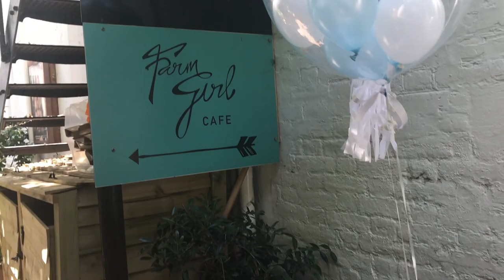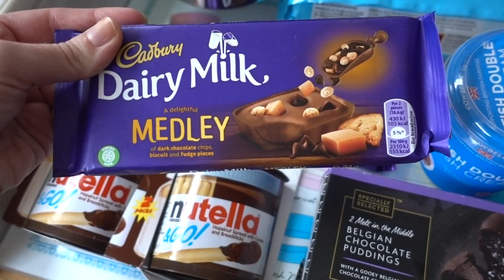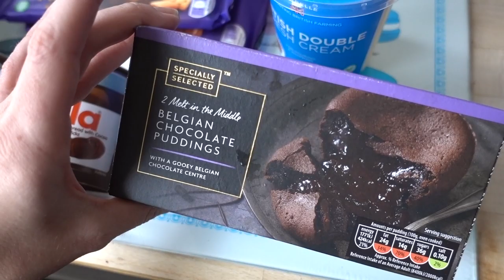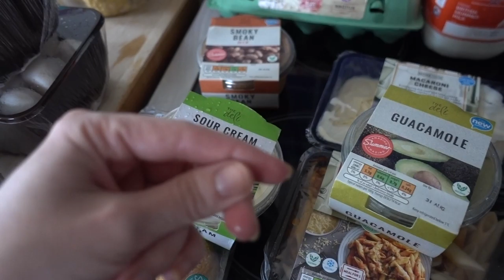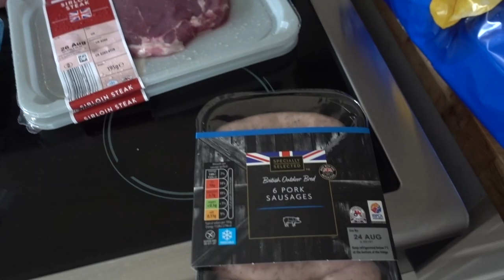VLOG OF THE WEEK // ICE SKATING WITH MICKEY MOUSE / ALDI FOOD SHOP HAUL / The feel good mum